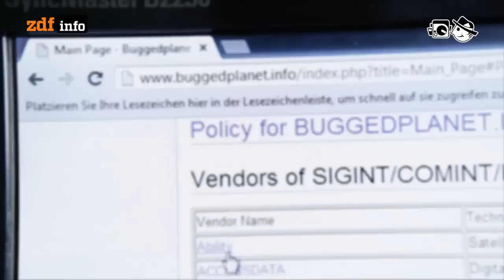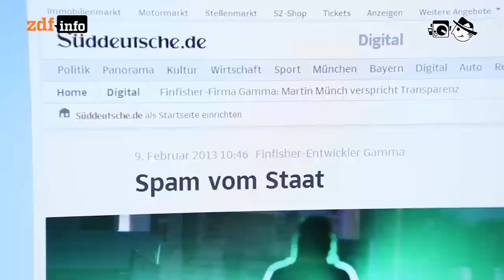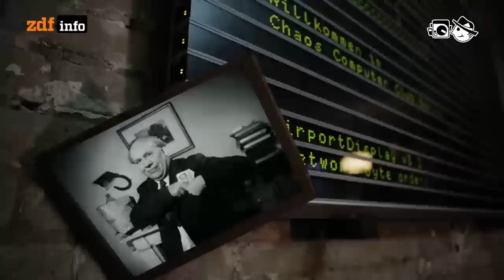Schnüffelsoftware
Liefern deutsche Firmen Software an Diktatoren?

Autor: Niklas Hofman
Schnitt: Michael Fandel
Kamera: Matthias Bähr, Oliver Vogt, Markus Schmidt;